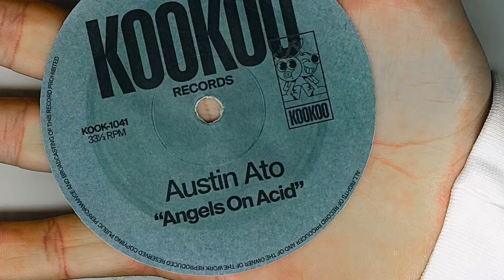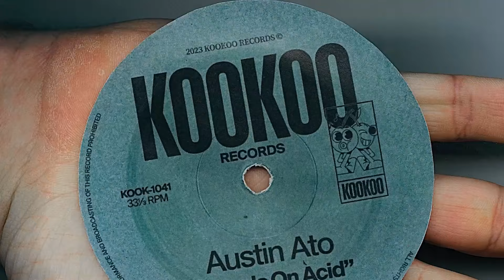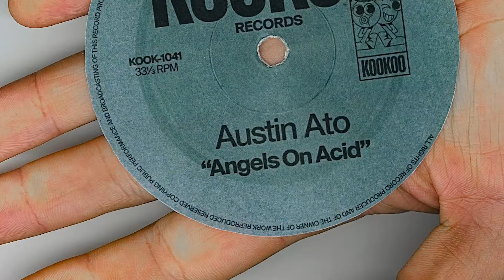Austin Ato - Angels On Acid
Austin Ato joins forces with KOOKOO Records to release his newest single “Angels On Acid”. Layered with a wobbled bassline, infectious vocal samples and a strong percussion presence. The result is a groovy hypnotic sound very reminiscent of 2000s house music. While the cadence of this record is highly energetic and bright in its intensity it’s also wrapped in sounds of darkness with eerie vocal chops and mysterious sound effects. Austin plays to his strengths by introducing head bopping melodies to keep dance floors anticipating the next beat drop. Remaining true to his love for disco and house music, the highly esteemed DJ takes us back to those unforgettable rave nights.

@ KOOKOO RECORDS